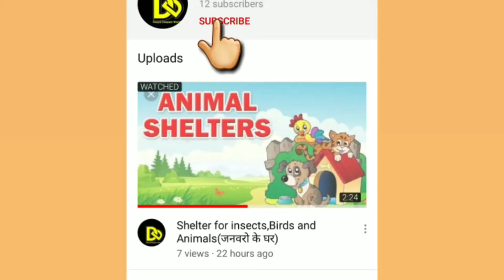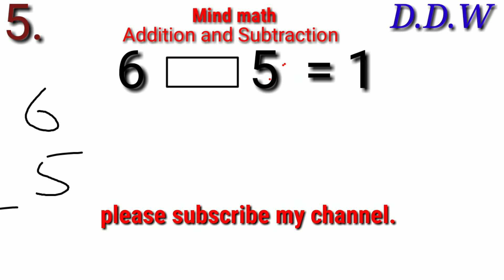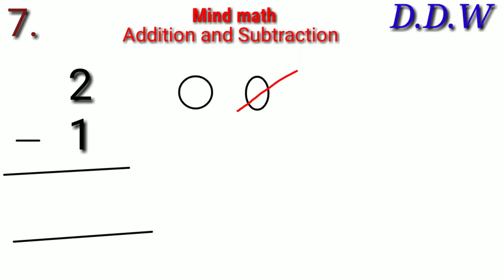Mind math( Addition and subtraction)